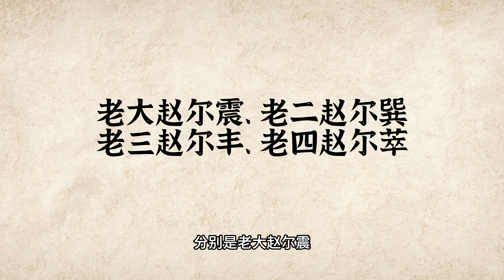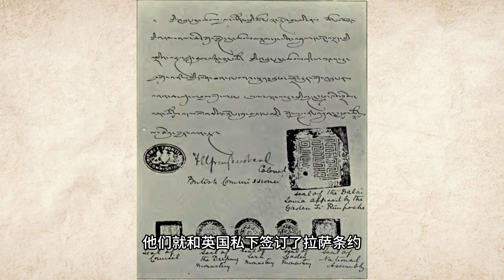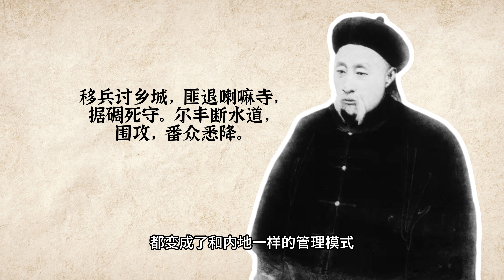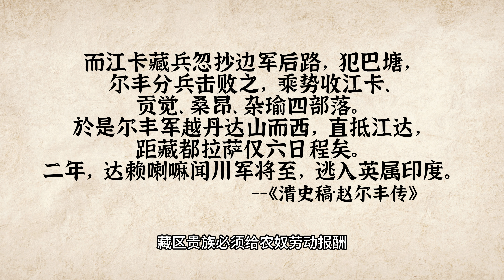同样是保护领土，为什么左宗棠名垂千古，赵尔丰就被拉出去砍头？